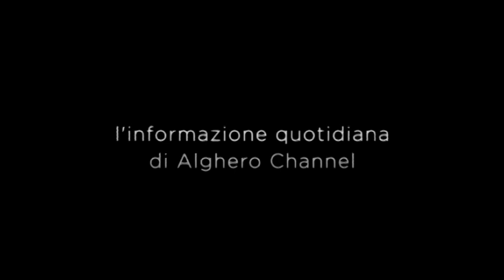Alghero Tg Express 27 Settembre 2017